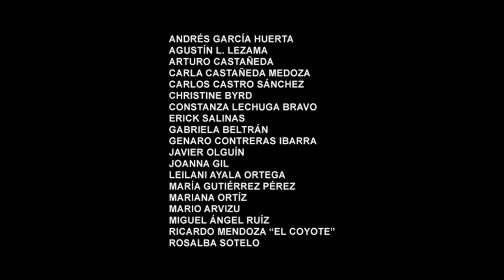Cierre DVD Jonas Brothers en Concierto 2009 (Argentina)